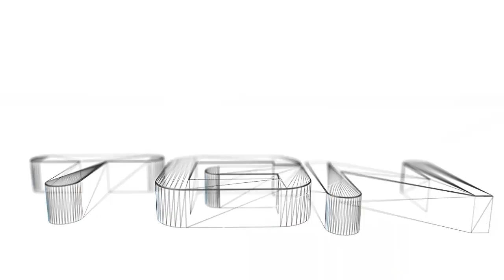Argentina VS Mexico | Amistoso De Clasificacion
*Wuuooolaa chicos regresamos con el penultimo partido de amistoso de clasificacion espero que les guste el nuevo videoya saben que si les gusto me pueden regalar su LIKE que me ayuda mucho les mando un saludo y gracias a todos que ya caso somos 100 gamers   esperen el siguiente video chicos enverdad muchas gracias :D